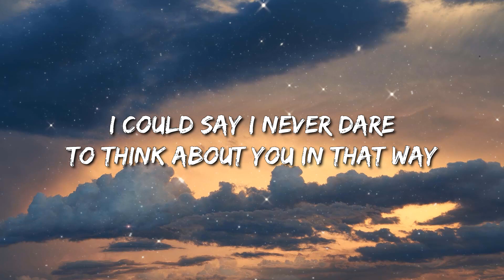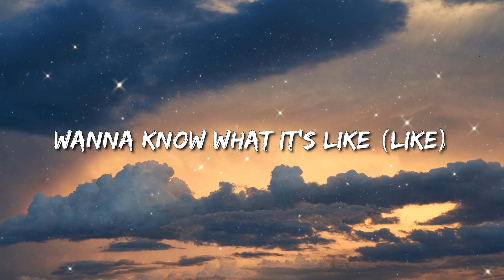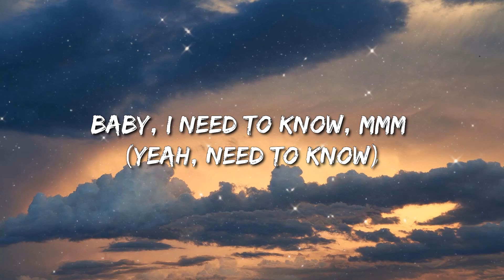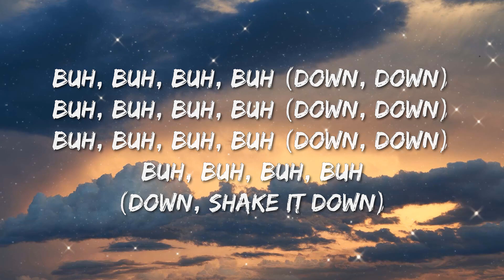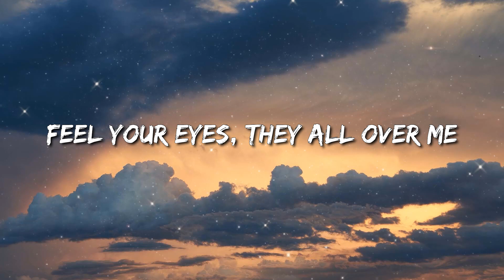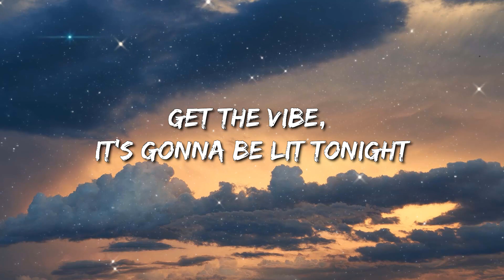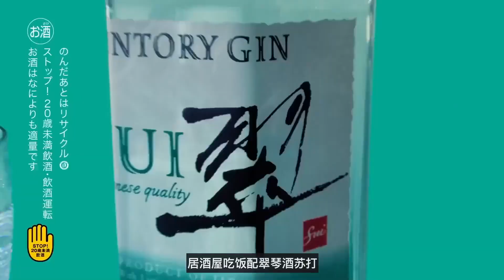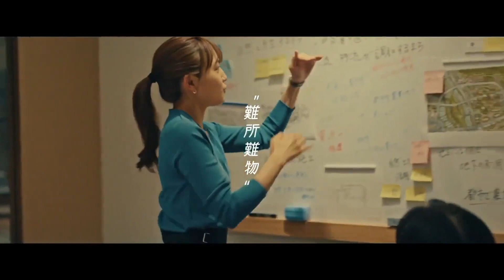Dhruv - Double Take (Lyrics)_1 - Zach Bryan, Dua Lipa, Myke Towers, David Guetta, Anne-Marie & Coi L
Song Lyrics:

Ooh-ooh-ooh-ooh
Ooh-ooh-ooh
Ooh-ooh-ooh-ooh

Ooh-ooh-ooh-ooh
[Verse 2]